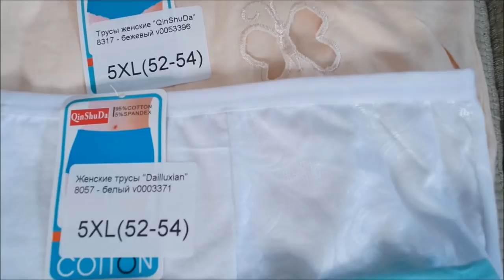Любимый Василек/ Покупки с примеркой/ Обзор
Покупки с примеркой, Любимый Василек, Ивановский текстиль, обзор покупок, распаковка, обновки, дешевые покупки, постельное белье.